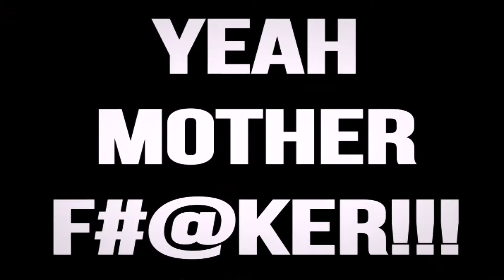Calling 911 2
Guess who's back? That's right! Officer Mark and Officer Kevin are back again for more crime fight action! But when Officer Mark is shot, will Officer Kevin quit? Find out!